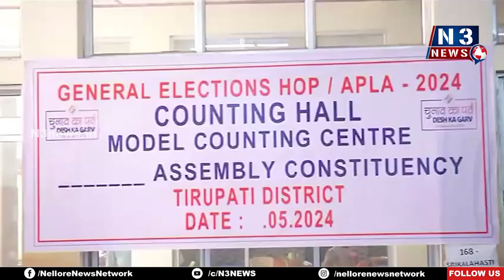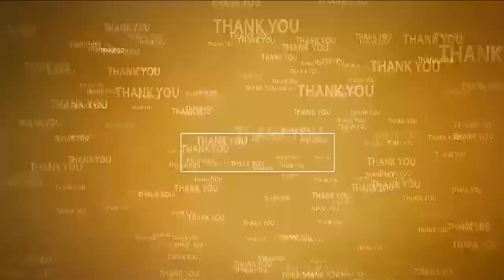కౌంటింగ్ ప్ర‌క్రియ‌ను స‌మ‌ర్ధవంతంగా పూర్తి చేయాలి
- శిక్ష‌ణా కార్య‌క్ర‌మాన్ని సిబ్బంది స‌ద్వినియోగం చేసుకోవాలి
- క‌లెక్ట‌ర్‌, ఎన్నిక‌ల అధికారి ప్ర‌వీణ్‌కుమార్‌
- తిరుప‌తి క‌లెక్ట‌రేట్‌లోని మోడ‌ల్ కౌంటింగ్ కేంద్రాన్ని త‌నిఖీ చేసిన క‌లెక్ట‌ర్